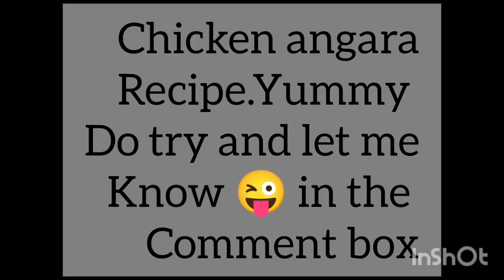style#on YouTube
Angara means fire ball in Hindi. This Chicken Angara is fiery red hot in color and spicy and smoky taste, just like a fireball, hence the name.

Chicken – I like to use bone-in skinless chicken pieces to make this curry as the bones lend a lot of flavor. If you are not a bone-in chicken person, then you can use boneless chicken cut into small pieces.

You will also need plain yogurt (dahi, curd), crispy fried onions, ginger garlic paste, fresh tomatoes, Kashmiri red chili powder, turmeric powder, salt, garam masala powder, and Kasuri methi.

You can either make crispy fried onions at home or buy them out.

To Roast And Grind

Make a roasted spice powder using whole coriander seeds, whole black peppercorns (kali mirch), cinnamon (dalchini), cumin seeds, and whole dry red chilies.

like to make this curry using a mix of ghee and vegetable oil. You can also use either of the two.

You will also need a few whole spices like bay leaves (tejpatta), black cardamoms (badi elaichi) and cloves (laung).

To Smoke The Curry

To give the chicken angara recipe a restaurant-style smoky flavor, you will need a piece of charcoal and some oil or ghee.

If charcoal is not available, then use a cinnamon stick in its place.